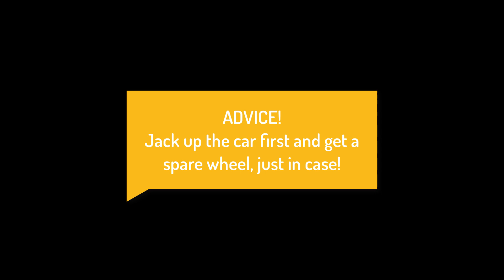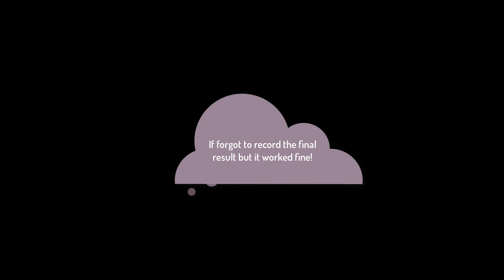How to remove wheel valve cover valve caps valve stem cap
My solution to fix metal valve caps.
It is a hard way, but i did it. Remove clogged valve stem caps.